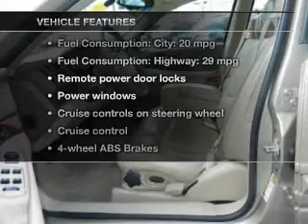2005 Buick LeSabre - Gaithersburg MD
This vehicle represents similar vehicles available at King Buick GMC.
Year: 2005
Make: Buick
Model: LeSabre
Trim: Custom
Engine: 3.8 liter 6 cylinder 12 valve MPFI OHV
Transmission: 4-Speed Automatic
Color: Cashmere Metallic
Mileage: 57154
Address:
16200 Fredrick Rd.